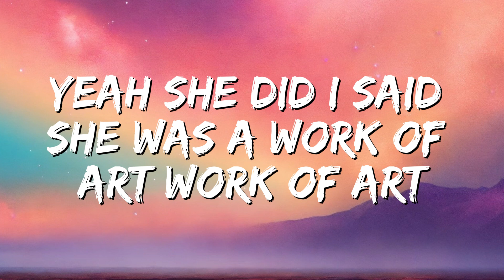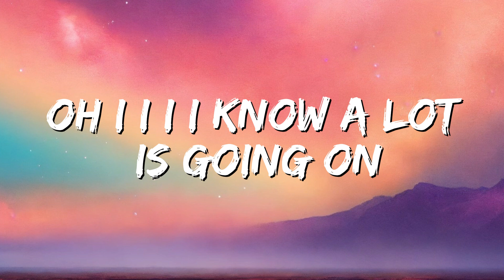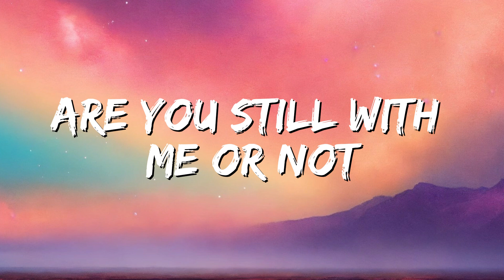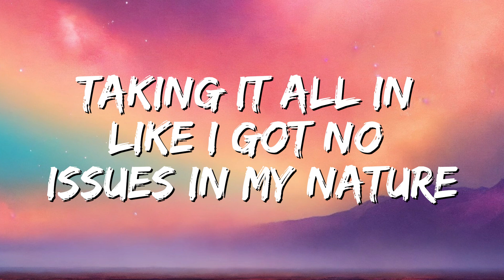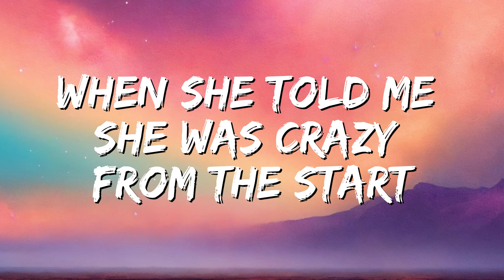Ant Saunders - Yellow Hearts (Lyrics)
🎤 Lyrics:

[Chorus]
When she told me she was crazy from the start
She put my name with yellow hearts (Yeah, she did)
I said she was a work of art (Work of art)
I didn't listen very hard (Very hard, no, no)

[Verse 1]
I drive down open roads so slow
Here comes a train, I'll let it go
Don't like being all alone (Don't like being all alone)
Not good at keeping with the trends (No, no)
It's been a while since I've heard her say
That we were more than friends (Oh)
Oh, I, I-I-I, know a lot is going on
But girl, please tell me

[Refrain]
She put yellow hearts around my name

[Verse 2]
I'm by the garden with the carpenter bees
Like I'm Bob Ross-in' with a Harden beard
Taking it all in like I got no issues in my nature
Primroses blooming in the night
Birds wanna take me on a flight
Appreciating my land 'fore it turns into a glacier
Chasers are of no good use
This taste will be long endured
Why'd you have to go so soon?
I thought this was as good as new

[Chorus]
Her favorite color, like the stars (Like the stars)
She put my name with yellow hearts (She put yellow hearts around my name)
I said she was a work of art (I thought they were all just the same)
I didn't listen very hard (To you, what do they really mean?)
When she told me she was crazy from the start (Have you only been playing games?)

[Outro]
Have you only been playing games?
No, no